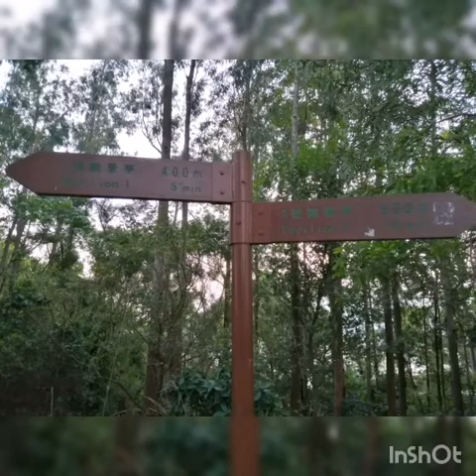Hiking @ Tsing yi nature trail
Musician: @iksonofficial

Musician: @iksonofficial

Musician: @iksonofficial